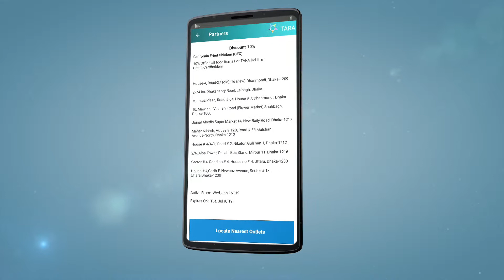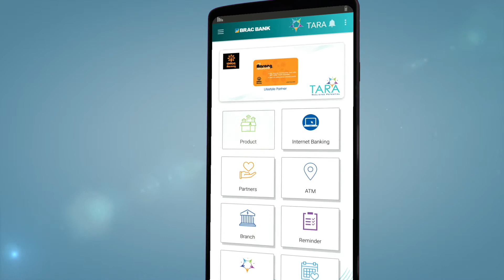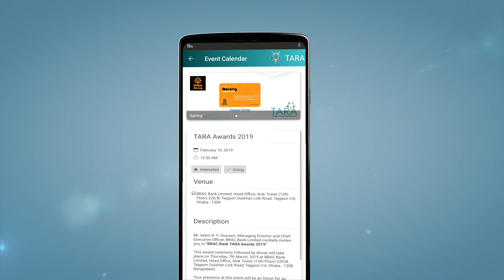BRAC Bank TARA Mobile Banking App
BRAC Bank TARA has introduced a Mobile Banking App to make your life more convenient. For download, please click below link